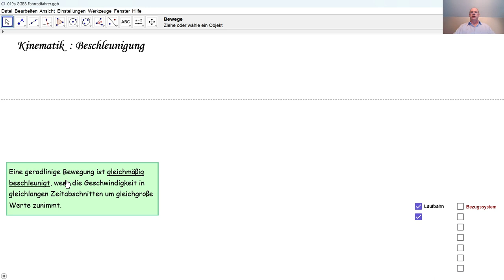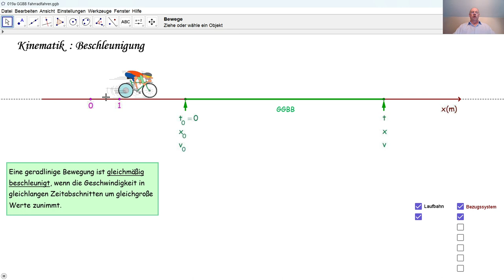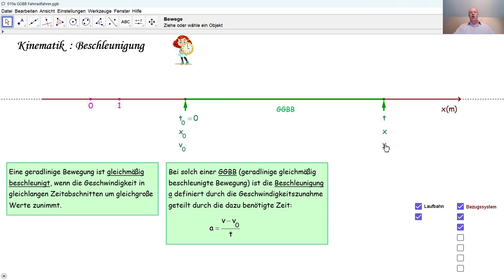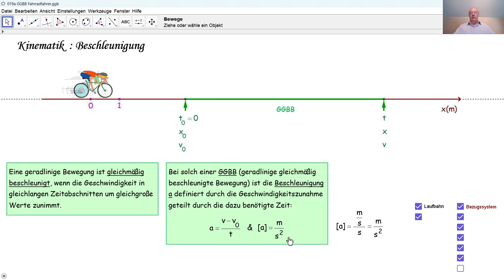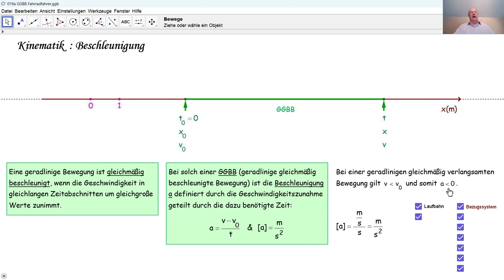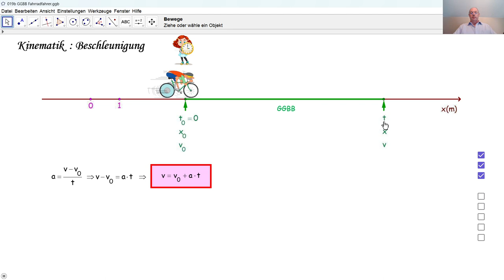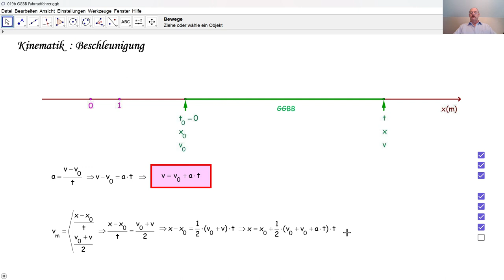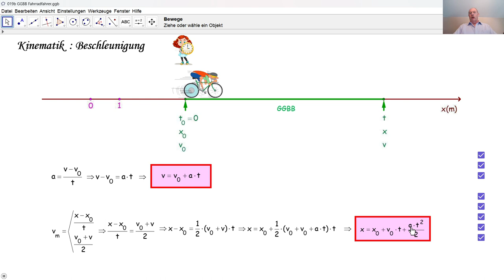Physik 4PhD019 GGBB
Was ist eine Beschleunigung? Was ist eine GGBB? Welche Formeln kann man bei einer geradlinigen gleichmäßigen Bewegung anwenden?